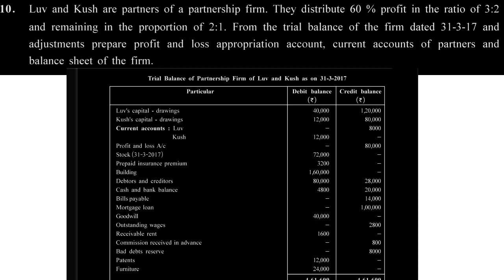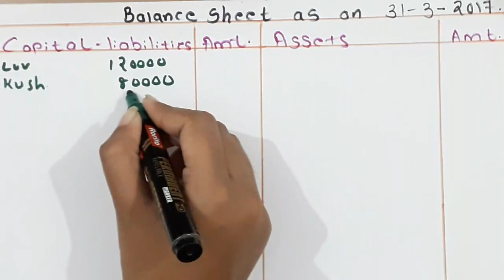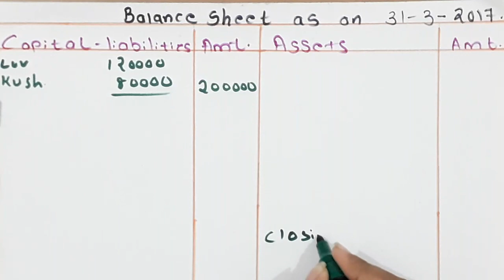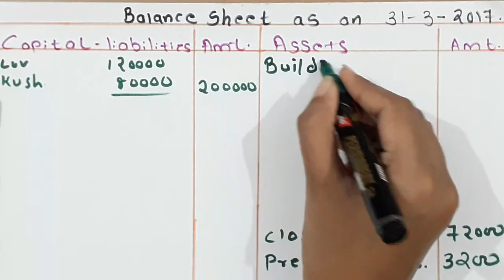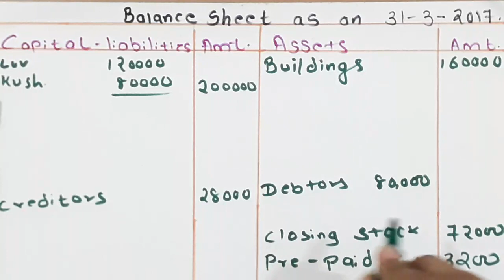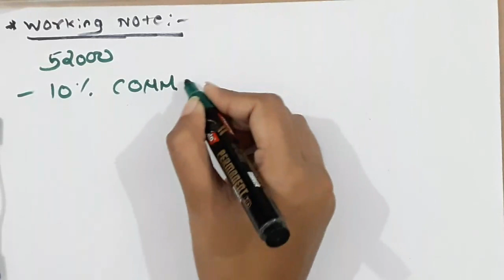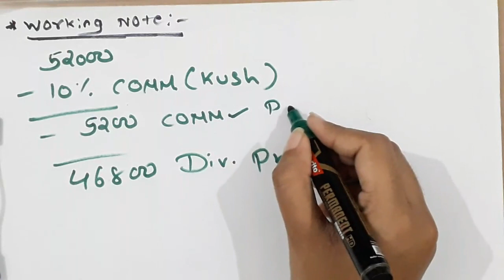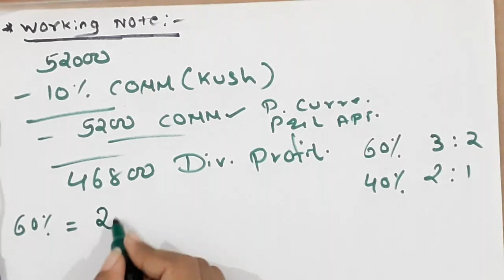class 12th commerce accounts part 1 chapter 2 final accounts Q.10